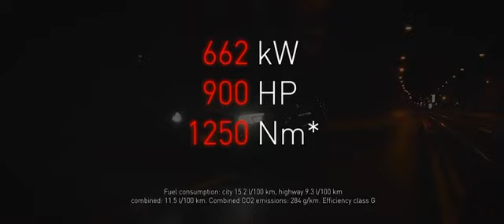BRABUS 900 Rocket Edition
BRABUS 900 based on Mercedes-AMG GLE 63 S Coupé 4MATIC

تحتفل أسرع سيارات الدفع الرباعي في جميع أنحاء العالم باستمرار اصدار برابوس روكيت